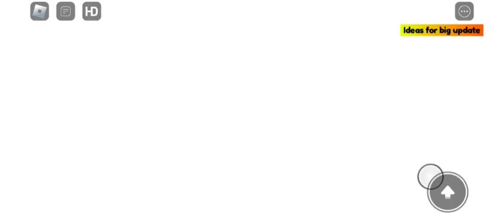How to get "Christmas majin sonic (limited holiday)" badge + showcase in sonic dream adventure rp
Hey guys! today I will show you how to get Christmas majin sonic (limited holiday) badge + showcase in sonic dream adventure rp